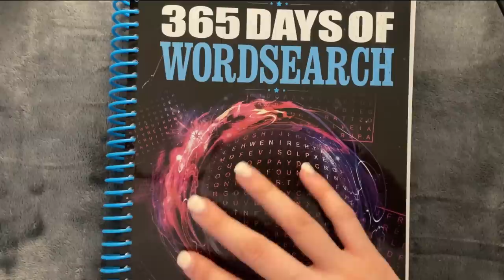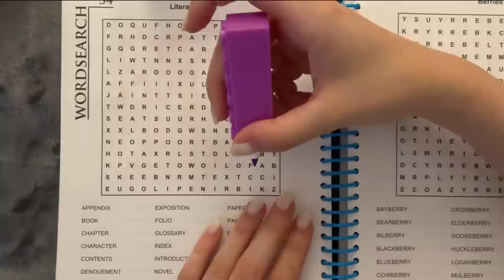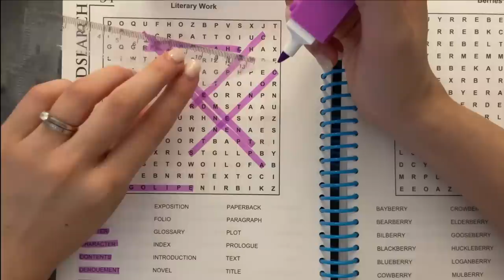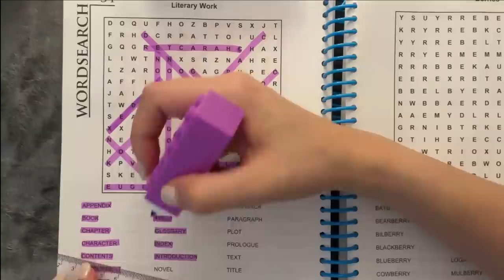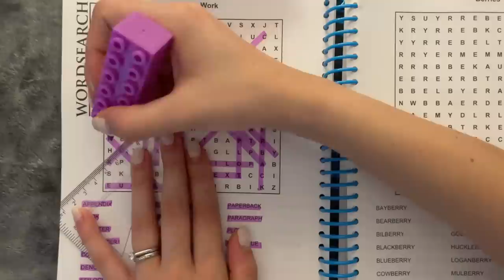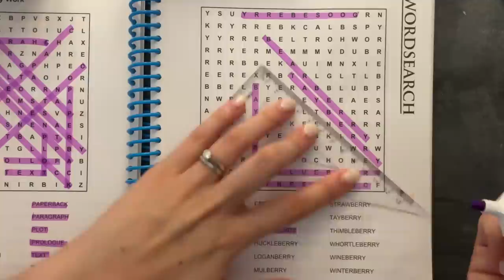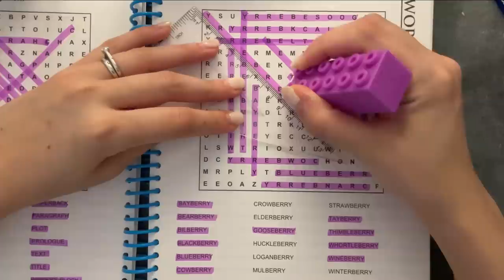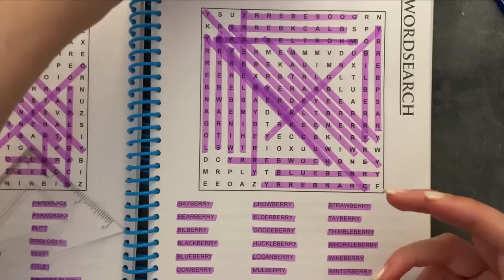ASMR with WordSearch Puzzle - Whispering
Have a good weekend xxx

You'll hear:
- Close Whispering
- Page Flipping
- Pencil sounds
- Writing Sounds
- Tracing of words